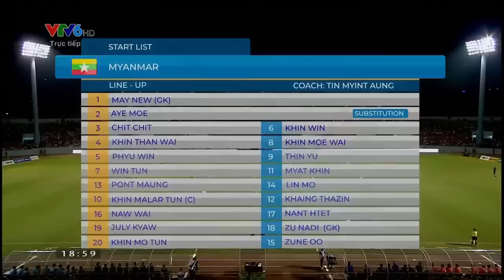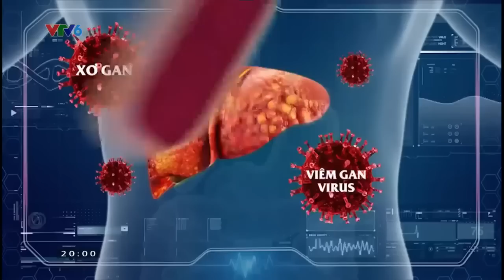🔴NỮ VIỆT NAM - NỮ MYANMAR | ĐỐI THỦ CO CỤM GỐI TRƯỚC MÀN THĂNG HOA THANH NHÃ